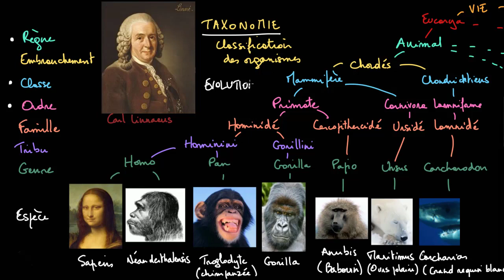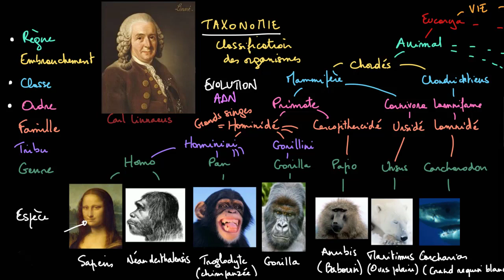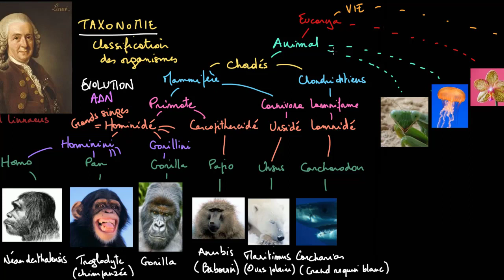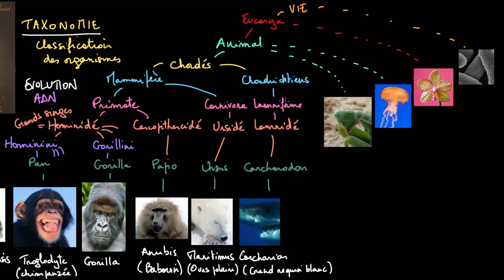La taxonomie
La science de la taxonomie et la place des humains dans l'arbre de vie.